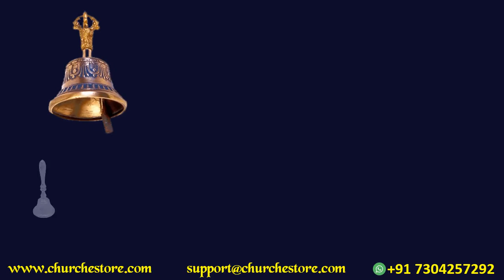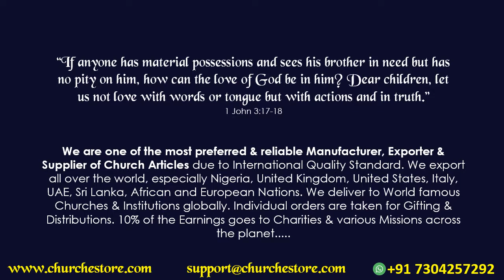church products for sale.... by directly from churchestore.com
We at Church eStore manufacturer all typer of christians religious like chalise & ciborium, monstrance, tabernalce, roseries, church vestments, status etc. We are proud to say that most of our products are made of famous churches and other institutions around india and abroad.

All broducts are made in Brass